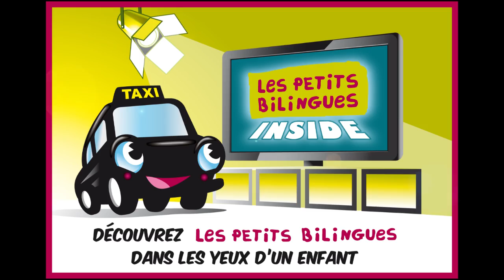Les Petits Bilingues Inside - Episode 3.mp4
Découvrez l'univers de Petits Bilingues, dans les yeux d'un enfant...